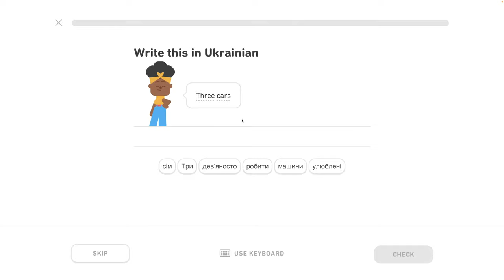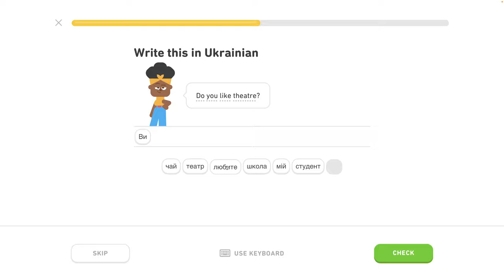🇺🇦 Koníček- level 3/6 - lekcia 3/4 - Ukrajinsky s Yetim